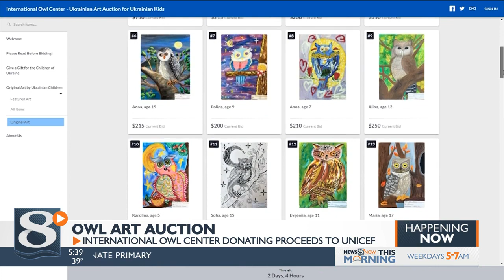International Owl Center in Houston helping Ukrainian kids